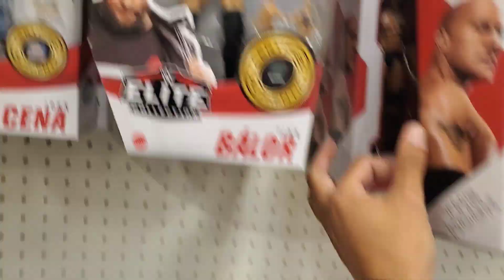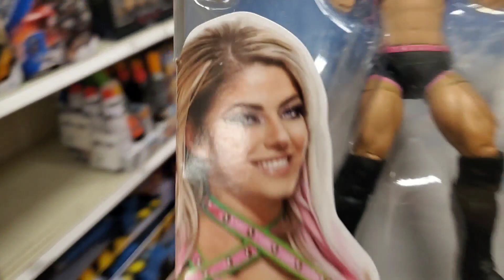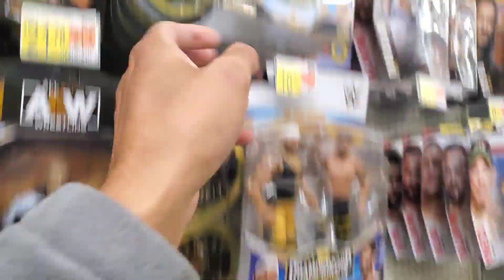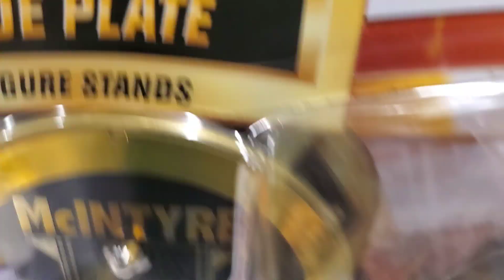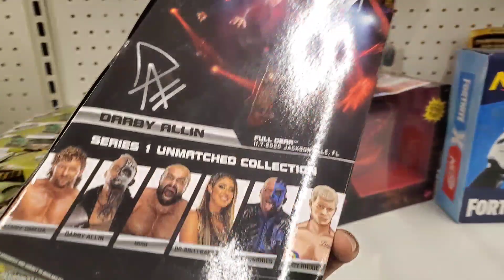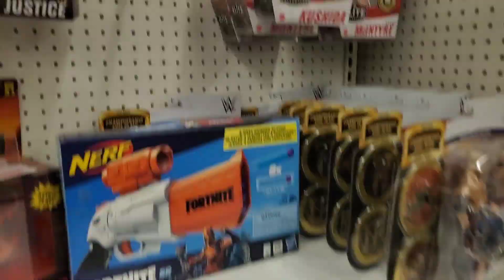SCAMMED! WWE TOY HUNT GONE WRONG